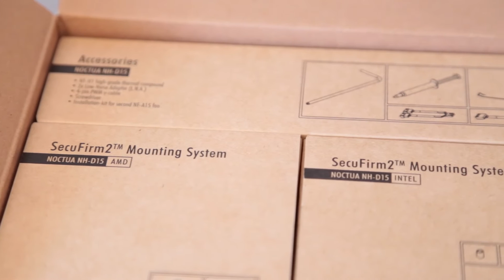Noctua NH D15 Unboxing and First look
Please leave any comments, questions, or feedback below! We'll try to answer them promptly, if not - ask again! =D Or feel free to message us.